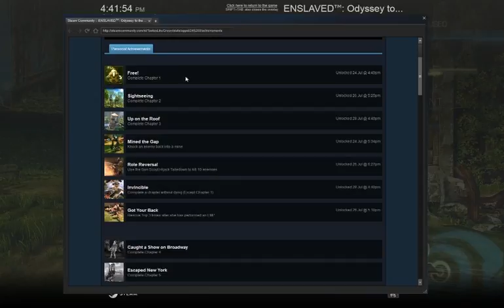Let's Play Enslaved: Odyssey to the West 009 - Verticality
After a fairly impressive robot deathmatch, Monkey and Trip finally reach the base of the crane. It seems the only way to progress is to climb to the top first, though, so Monkey leaves Trip behind in the safety of a dumpster in order to investigate by himself.